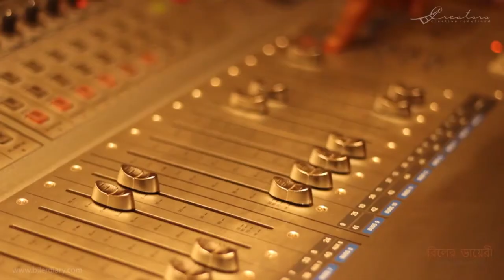Tomar Modhye Royeche Agun | Making | Biler Diary | Raja Narayan Deb | Durnibar | Bengali Movie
Sung by Durnibar Saha the song TomarModhyeRoyecheAgun composed by Raja Narayan Deb
The song evokes our inner power hidden within ourselves.

A film by Biswarup Biswas